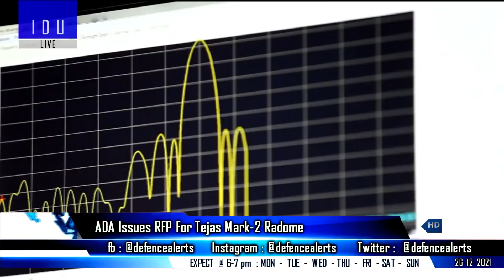Indian Defence Updates : AMCA JV 2022,Tejas Mk2 Radome,Astra Mk2 NOTAM,Image Intensifier For SiG-716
1. AMCA : Public-Private Consortium JV to be announced by the end of 2022.
2. TejasMark2 program on track : ADA Issues RFP For Radome For Tejas MK2.
3. India issues NOTAM for 165 km : AstraMark2 Test
4. BMD Program : Construction & Deployment of LRTR along LoC & LAC.
5. Defence Procurement Board Clears 29760 Image Intensifiers For Sig-716 & 40 radars for L70 air defence system.
6. Kuwait Denies Media Reports On ‘Malaysia’s Interest’ In Acquiring Its F/A-18 Hornet Jets - India's Tejas front runner in 36 LCA Tender.